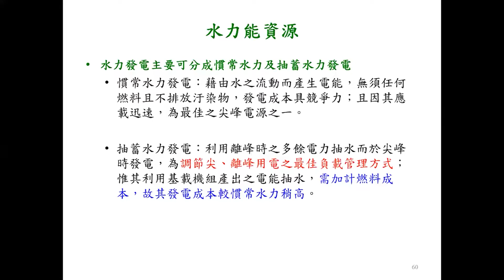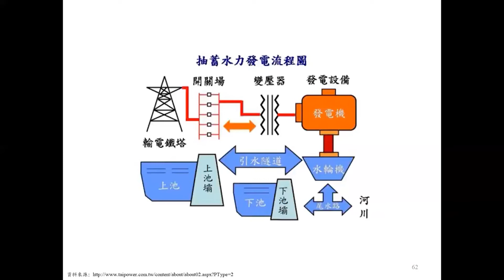【3分鐘學能源】認識水力發電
【認識水力發電】你知道水力發電還可分成慣常水力與抽蓄水力發電兩種嗎？抽蓄水力更是少數可配合再生能源使用的大規模儲能方式喔。擷取自國立彰化師範大學電子工程學系陳偉立主任【環境變遷挑戰與低碳潔淨能源】演講內容。